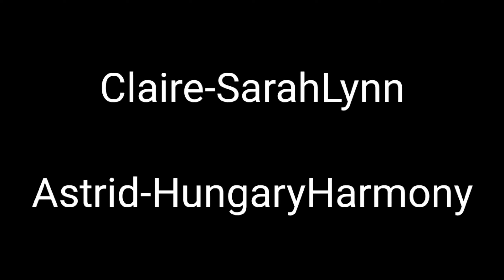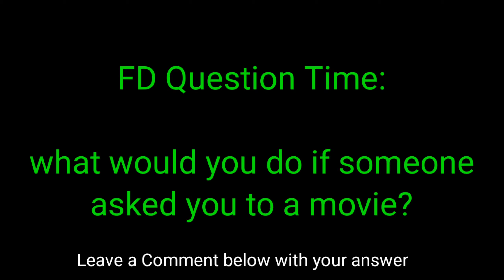Kinemaster Dub: The Movie Plan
Hey Guy FD here and just want to let you know that I will start making these videos with me and Oc's along with Special Guess voices them
Let me know how you like them in comments and if I should do more
Special thanks to HungaryHarmony and SarahLynn for Voicing my Oc's